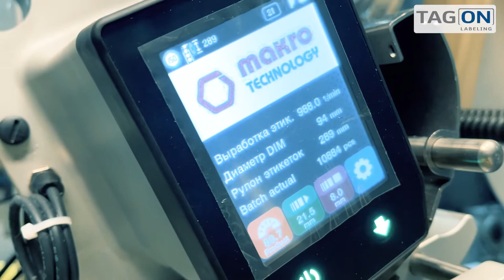Codierte Schraubdeckel auf Flaschen / Coded screw caps on bottles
Codierte Schraubdeckel auf Flaschen

In Russlands Getränkeindustrie sind gefüllte Flaschen mit Deckeletiketten zu versehen. Damit werden die Voraussetzungen für das nationale Warenkennzeichnungssystem Chestny ZNAK erfüllt. Die Kennzeichnung an den Abfülllinien erfolgt unter Hochleistung. Pro Stunde erhalten 50.000 Schraubverschlüsse Etiketten mit einem 2D-Code. Für deren Aufspenden hochpräzise auf sehr kleine Landeflächen sind Toleranzen unter +/- 1,5 Millimeter vorgegeben.

Unser Partner Makro Technology realisiert die anspruchsvolle Etikettierung mit dem IXOR. An jeder Abfülllinie arbeiten zwei IXOR-Etikettiersysteme redundant. Sie sind über Ethernet miteinander verbunden. Ausfallzeiten gibt es dadurch nicht. In der Branche spricht man von Zero Downtime.

Coded screw caps on bottles

In Russian beverage industry, filled bottles get cap labels to meet the requirements for the national Chestny ZNAK goods identification system. There is high-speed labeling along the bottling lines. Every hour, 50,000 screw caps receive 2D coded labels. As the spots to apply labels are small, tolerances of less than +/- 1.5 millimeters have been specified, i.e. high-precision.

Our partner Makro Technology selects for IXOR to put the challenging labeling job into practice. Two IXOR labeling heads operate redundantly on each bottling line. They are connected to each other via Ethernet. Thus, there is zero downtime, as referred to in the industry.